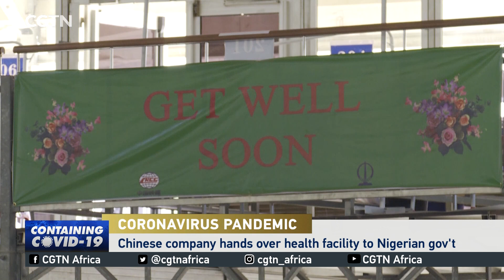Chinese built health facility ready to aid Nigeria's COVID-19 fight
In Nigeria, the Dome Treatment Center,  that was built with the help of a Chinese company - has been handed over to the Federal government. The facility will help Nigeria to expand the treatment of COVID-19 patients and improve the country's ability to respond to the epidemic.